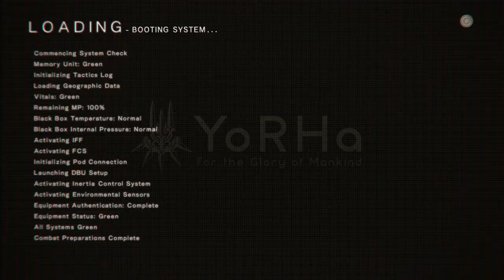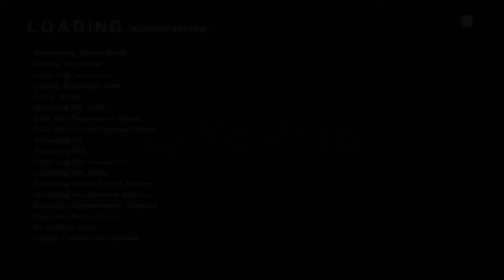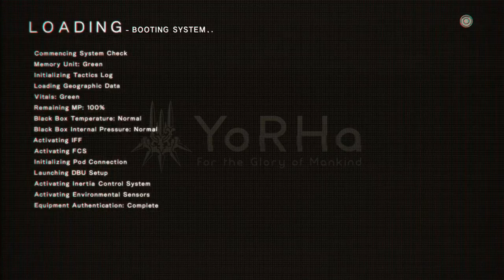Let's Play Nier Automata Part 4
Landon couldn't be with us for this recording (Episodes 4-7); he was sick. He should be back next time!